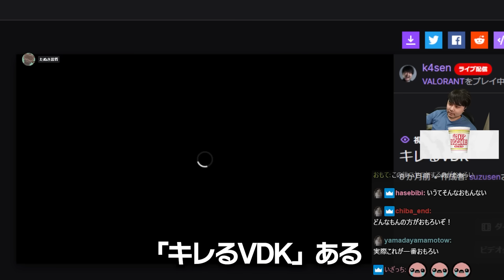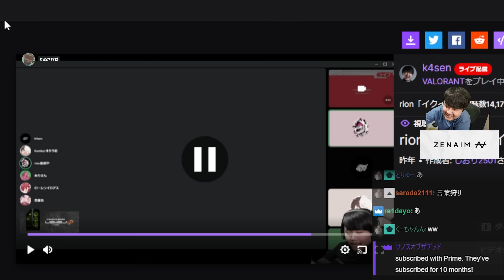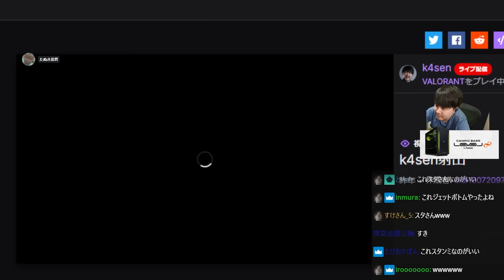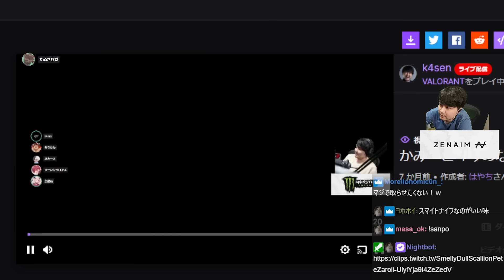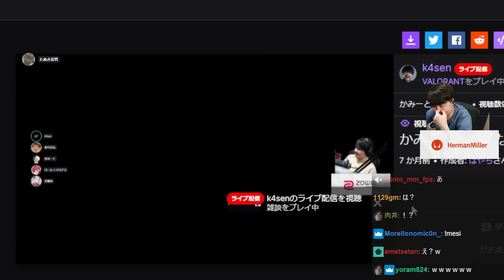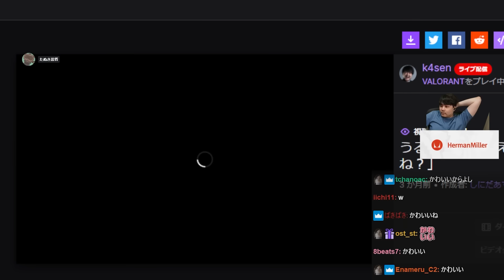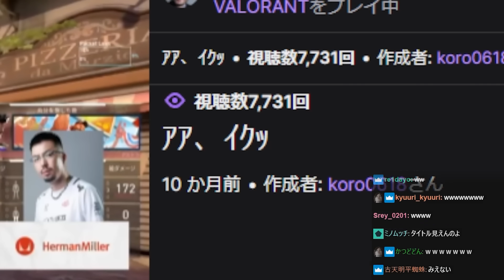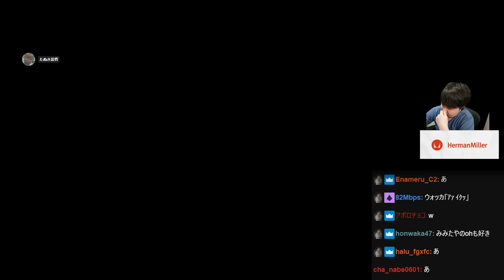自分のチャンネルで作られたクリップを見るk4sen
-元配信
zatsu